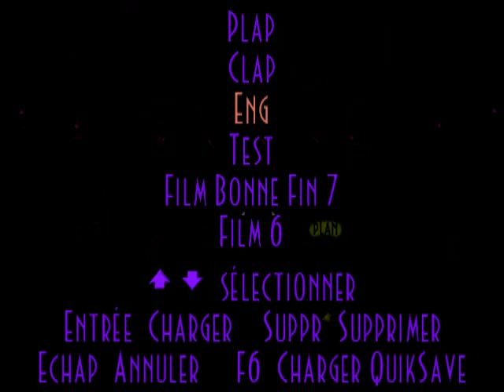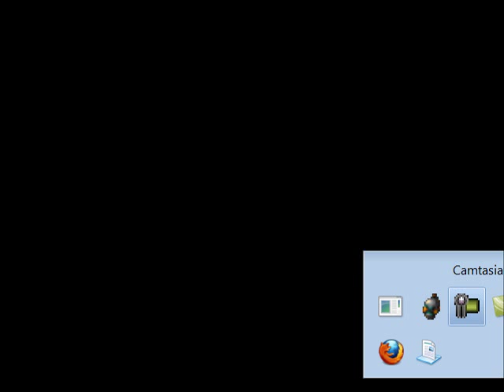Oddworld l'Exode d'Abe - part 29 - La fin est proche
Abe et sa ruse surpasse les plans qui lui ont été tendu pour l'empêcher d'atteindre la chaudière mais ... Rien ne l'arrêtera ! Arrivera-t-il à son but final ! ?